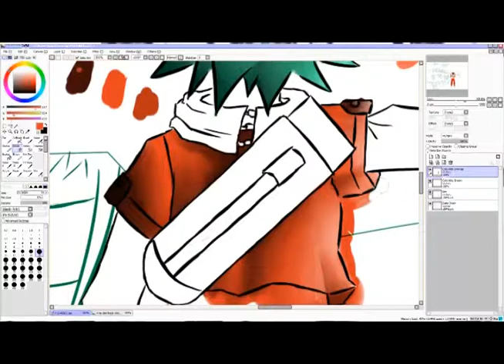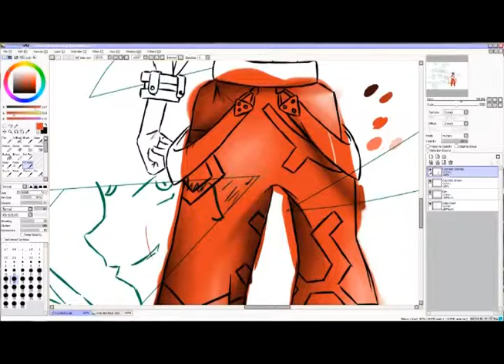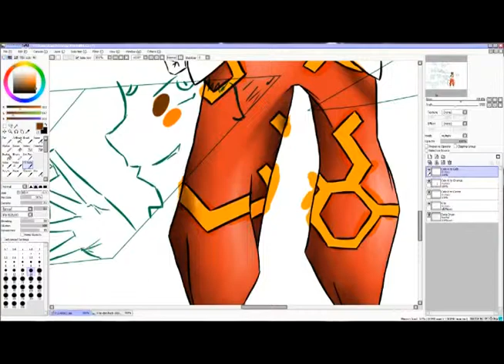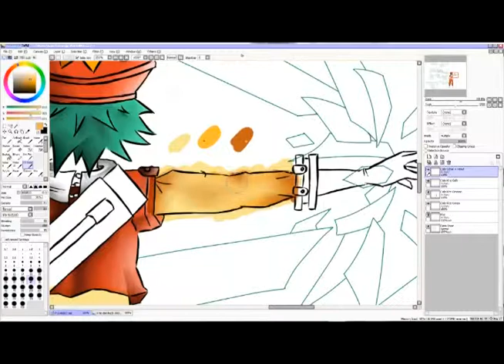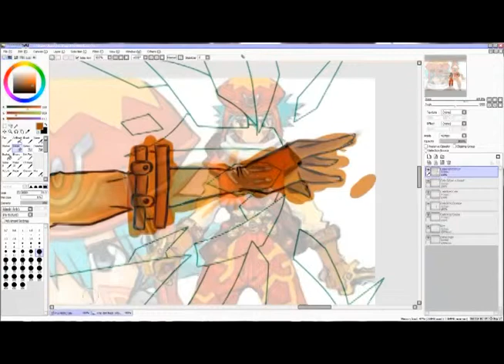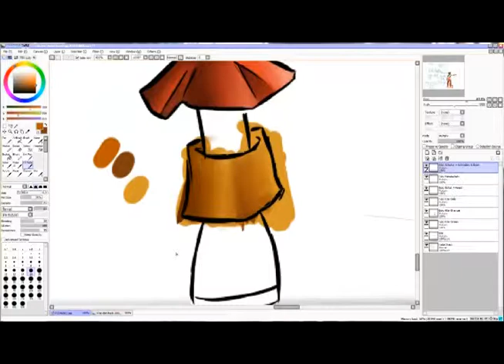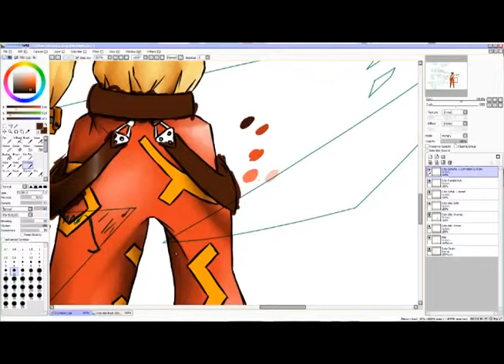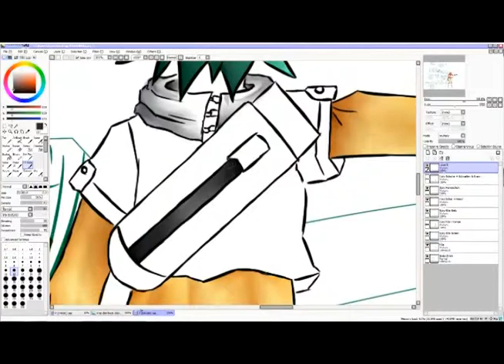Dot Hack - Data Drain Colo Kite - Speed Painting